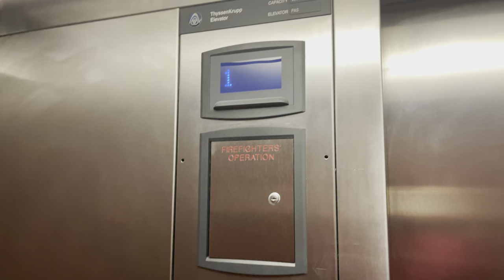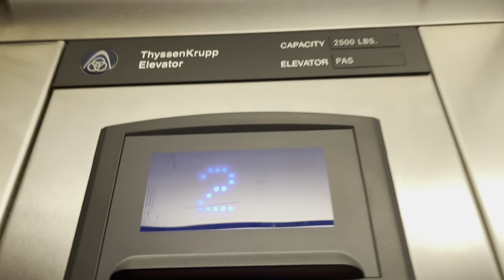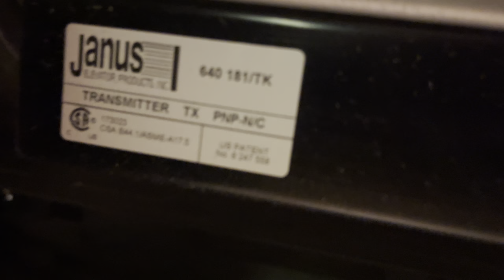Early ThyssenKrupp Signa4 Hydraulic Elevator @ Holiday Inn Express East Lansing, MI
Hotel is getting renovated. Might return.